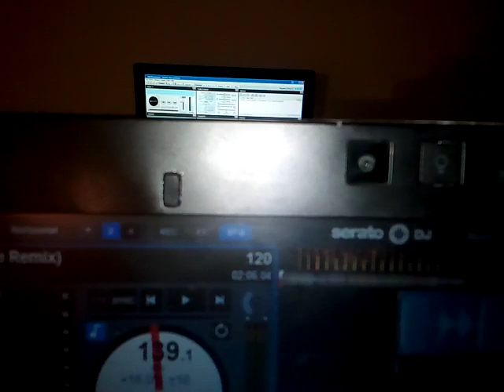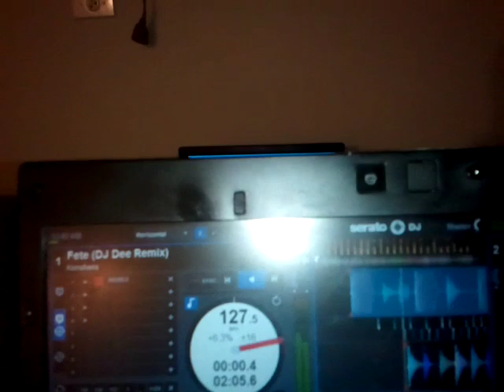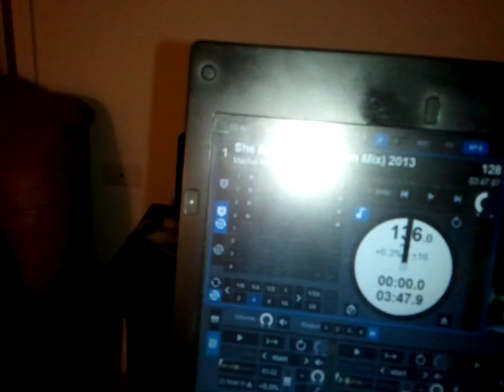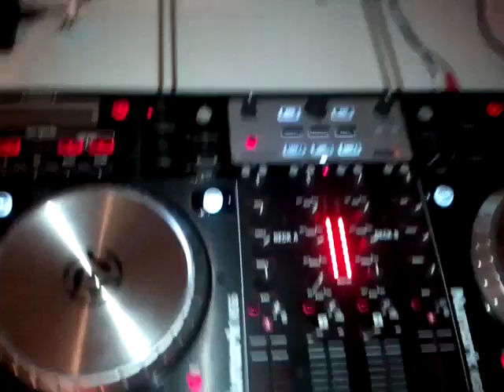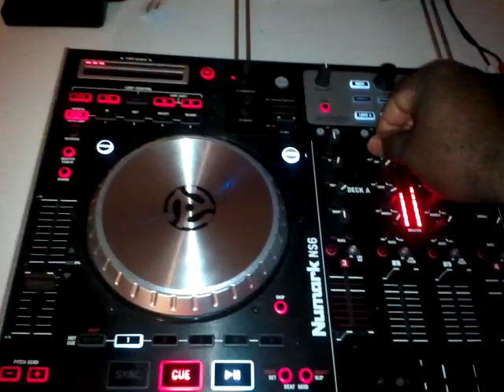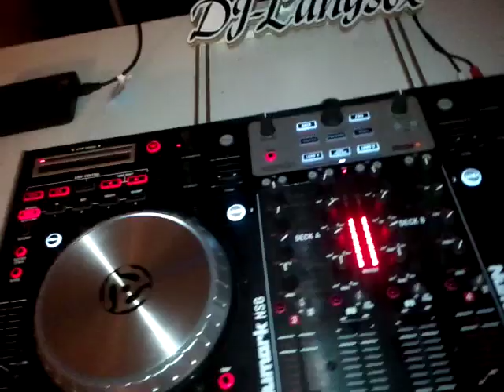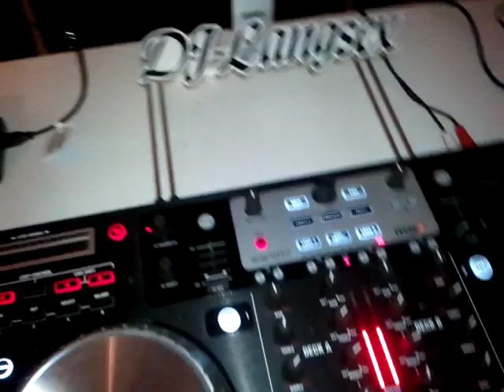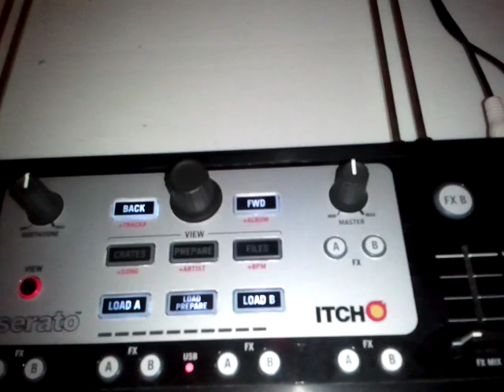Numark ns6 & serato dj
Just a Quick Vid with NUMARK NS6 CONTROLLER PLAYING SERATO DJ. THANKS TO THE TEAM WHO CAME TOGETHER.